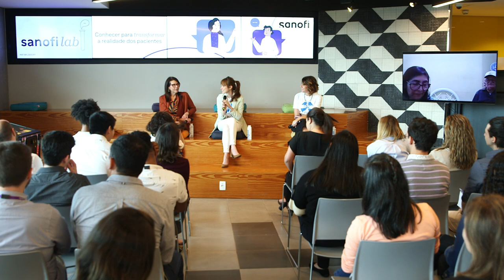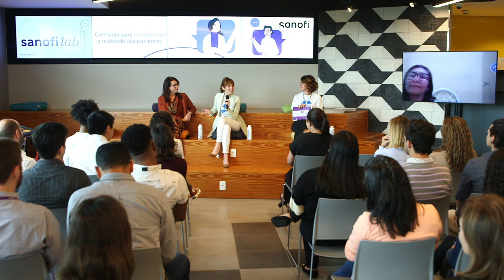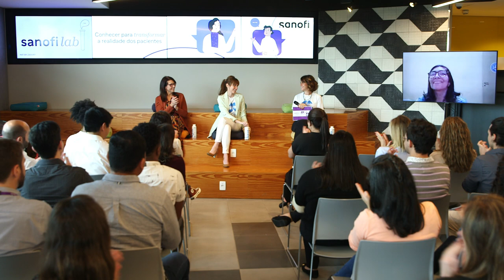Sanofi Lab - Agosto Branco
Essa edição do Sanofi Lab teve como foco, o Agosto Branco que é o mês de conscientização e prevenção do câncer de pulmão, o câncer com maior incidência e maior taxa de mortalidade no mundo, responsável por 1,8 milhões de mortes em 2020 e um dos poucos cânceres evitáveis.